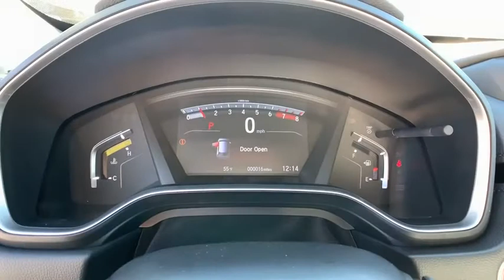2021 Honda CR-V Marietta, Atlanta, Roswell, Woodstock, Kennesaw, GA 494603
Sonic Gray Pearl New 2021 Honda CR-V available in Marietta, Georgia at Ed Voyles Honda. Servicing the Atlanta, Roswell, Woodstock, and Kennesaw, GA area.